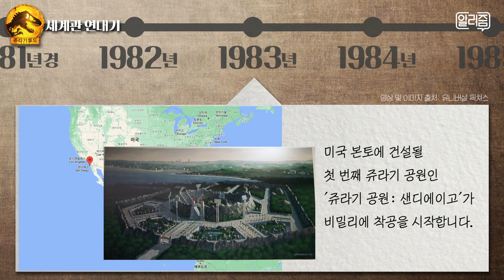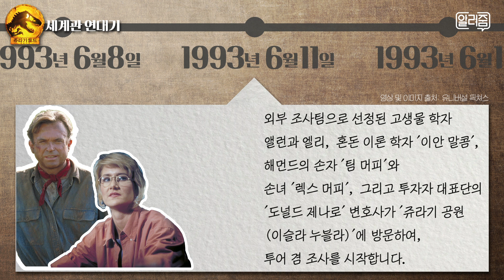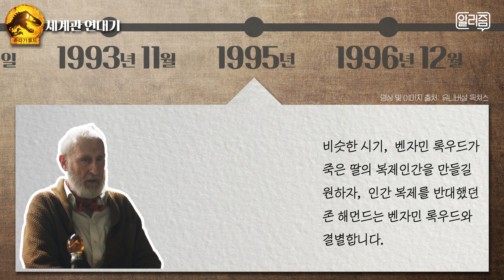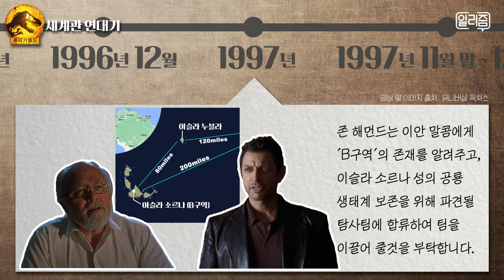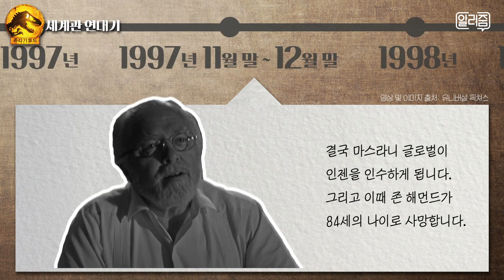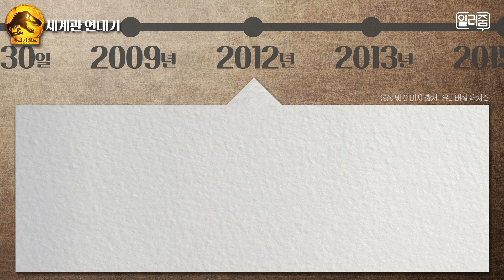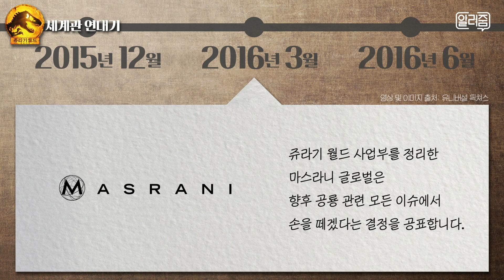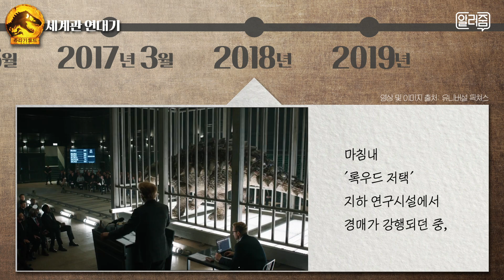쥬라기 공원은 어떻게 세상을 멸망 시켰나? [줄거리 알려줌] 쥬라기 월드 도미니언 세계관 연대기 Jurassic World: Dominion, 2022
쥬라기 공원은 어떻게 세상을 멸망 시켰나?
[줄거리 알려줌] 쥬라기 월드 세계관 연대기

Jurassic World: Dominion, 2022

쥬라기 월드: 도미니언 관람 전 꼭 봐야할,
영화, 쥬라기 공원과 쥬라기 월드 시리즈의 주요 사건과 세계관을 빠르게 정리해드립니다.

00:00  시작
00:10  1525년
00:31  1913년
00:49  1969년
00:59  1975년
01:07  1981년
01:18  1982년
01:38  1983년
01:46  1984년
01:54  1985년
02:05  1986년
02:14  1988년
02:24  1992년
02:38  1993년
04:19  1995년
04:46  1996년
05:15  1997년
06:31  1998년
06:49  1999년
07:02  2001년
07:31  2002년
07:38  2003년
07:44  2004년
07:54  2005년
08:06  2009년
08:14  2012년
08:25  2013년
08:33  2015년
09:23  2016년
10:14  2017년
10:23  2018년
11:35  2019년
11:48  마무리